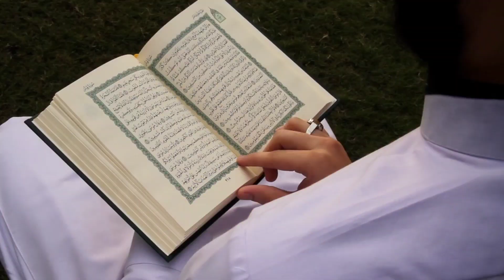24 August 2022(1)